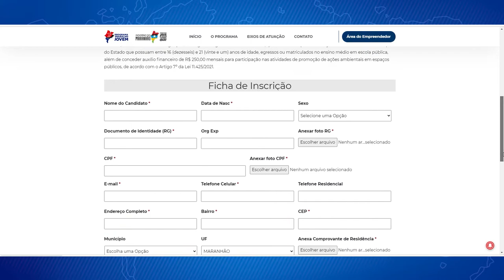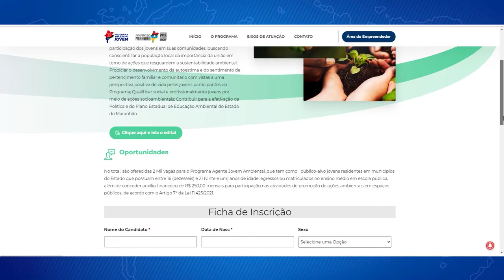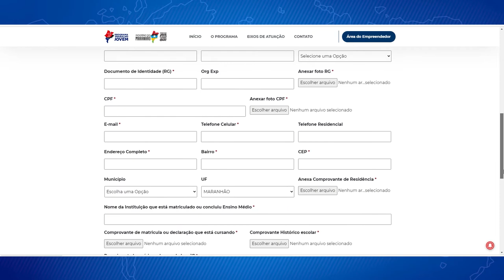AGENTE JOVEM AMBIENTAL TEM INSCRIÇÕES ABERTAS